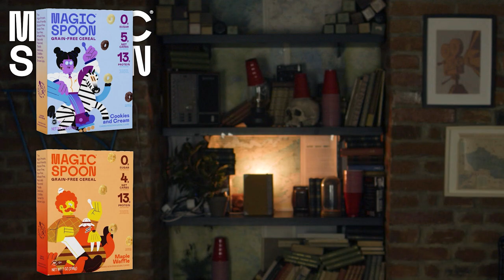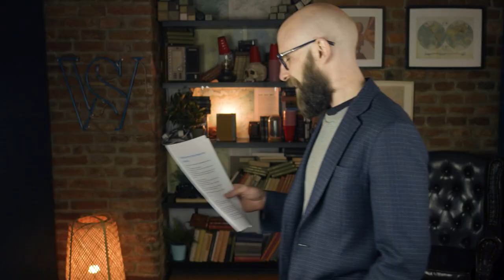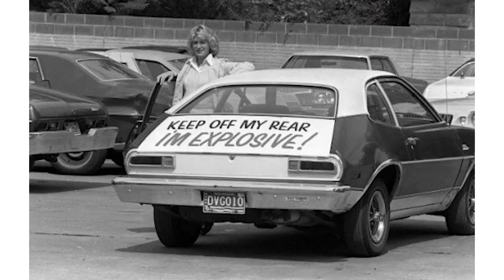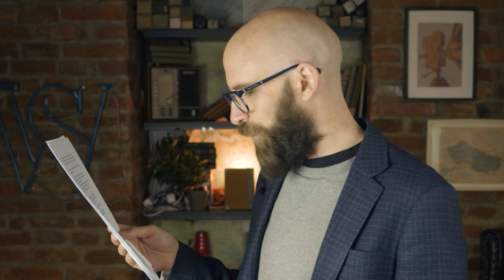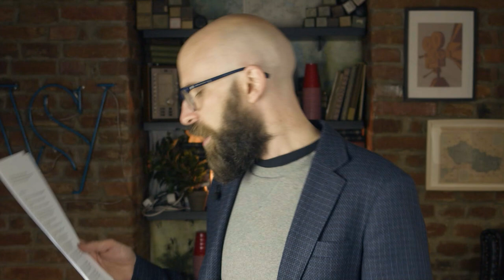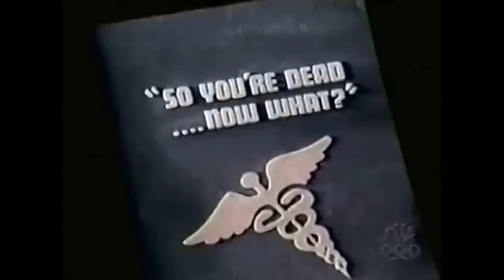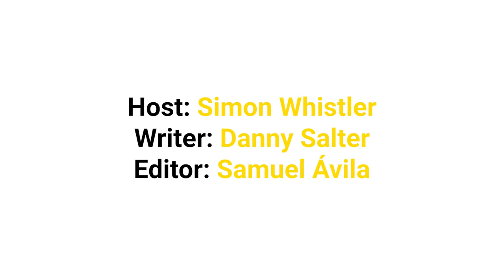Product Recalls that Cost Companies BILLIONS